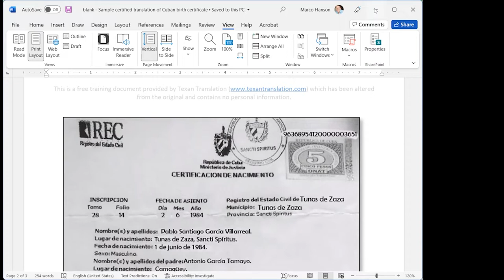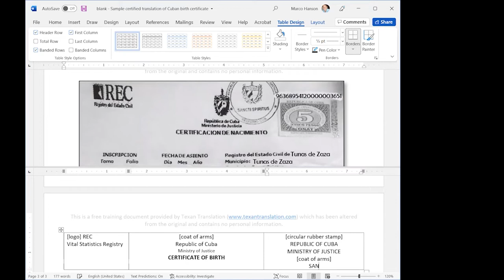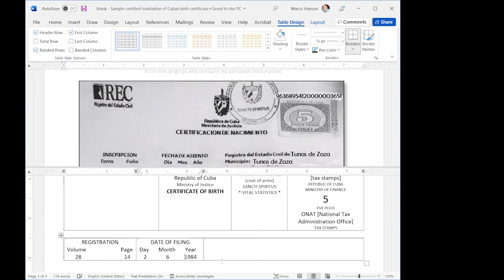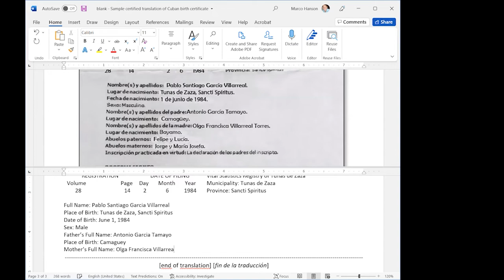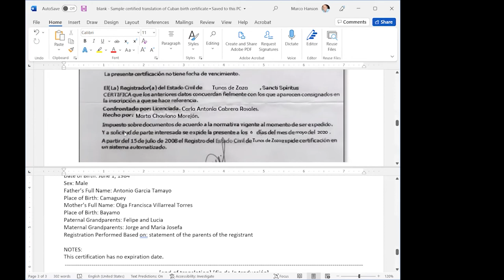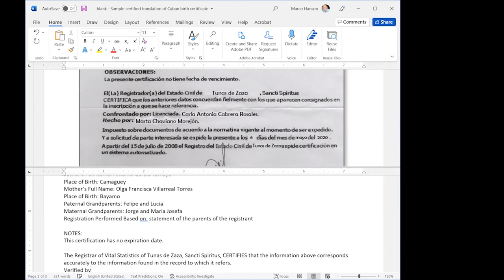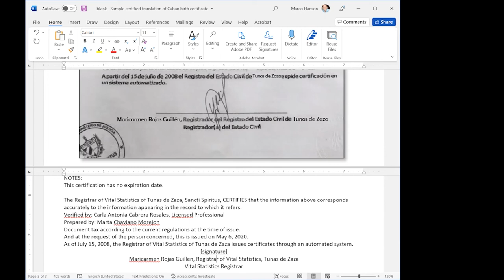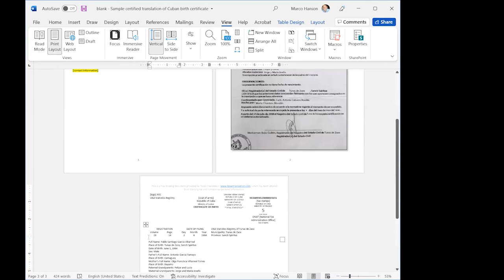How to Translate a Cuban Birth Certificate into English for Immigration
Margaret and Marco Hanson of Texan Translation talk through the creation of a certified translation during this recorded webinar. Using an actual Cuban birth certificate (which has been Photoshopped to change all identifying details), they describe a typical workflow and thought process for dealing with many translation challenges, such as how to best render the names of government entities that don't exist in both the source language and target language cultures, what to do with mistakes in the original document, differences between stamps and seals, how to compare in Google search the relative frequency of alternate phrasings, etc. This lesson is intended for professional and aspiring translators everywhere working in the English-Spanish language pair.